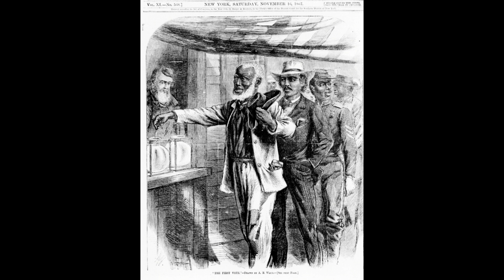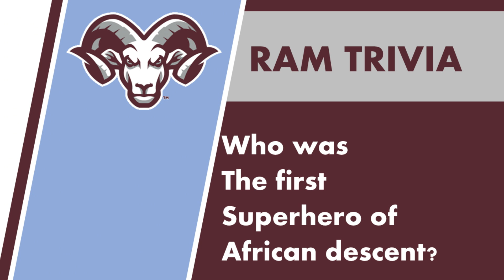Ram News Feb. 3rd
Today’s trivia question is Who was the first superhero of African Descent?

On today’s date February 3rd, in 1870, The United States ratified the 15th amendment of the Bill of Rights, guaranteeing the right to vote of millions of minorities, the largest of which being the African American population.

Today is also National Carrot Cake Day.

This month is Black History Month, a month throughout the year made to commemorate the great inventions, social movements, and civil rights feats achieved by people of color not just in the United States, but around the world as well. Show your support for Black History Month any way you can.

Anime club meets on Fridays from 2:30-3. We choose a theme for each month and watch an anime each week that fits the theme. Anyone who is interested in anime is welcome.

Gaming Club meets on Wednesdays from 2:30-3 in room 5-108. We play and talk about video games and host game tournaments. Anyone who is interested in video games is welcome.

Today's trivia question was who was the first superhero of African Descent? And the answer is Falcon.